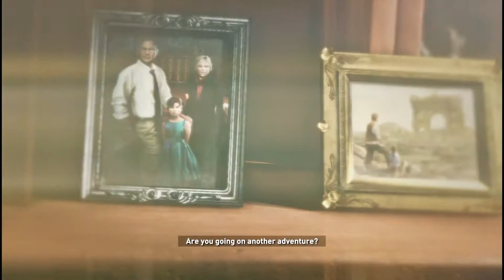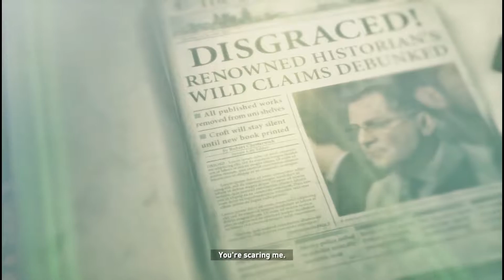Rise of the TOMB RAIDER (PS4) - Story #2